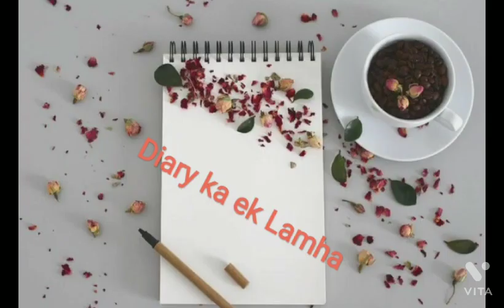one of my favorite song🎵🎵तुझसे नाराज़ नहीं जिंदगी हैरान हूँ मैं 🤷‍♀️shreya goshal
tujhes naraj nhi jindgi harran hu m